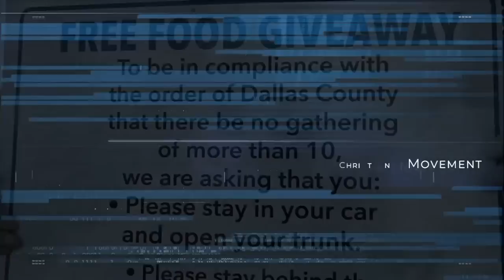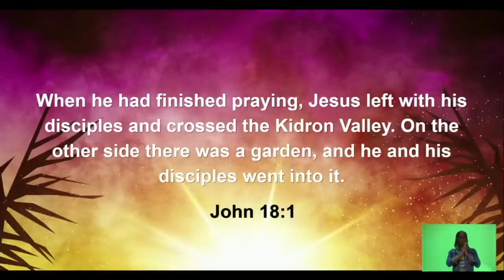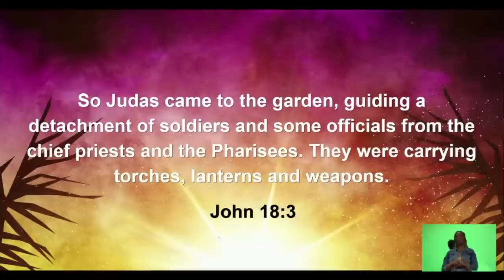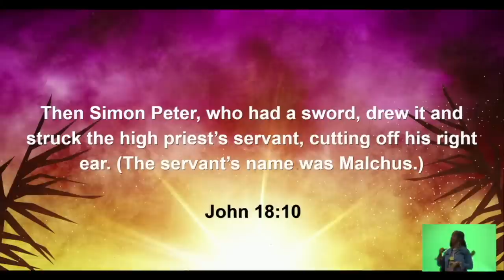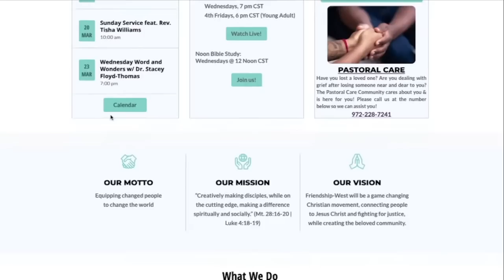"You Better Recognize" - Rev. Dr. Frederick D. Haynes III,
Speaker:  Rev. Dr. Frederick D. Haynes III,
Senior Pastor of Friendship-West Baptist Church
Sermon Title: "You Better Recognize"
Scripture: John 18- 1:11 (NIV)